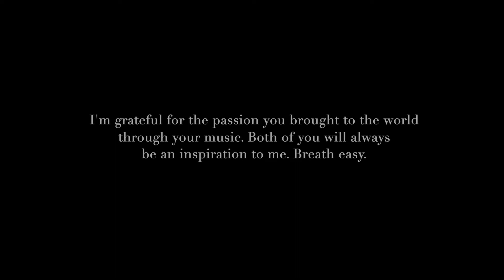Under Wraps - Her's (cover)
It's been 3 years since they passed and it still hits hard. I hope you enjoy this cover. I worked super hard to get it close enough to exact while being artistically different to respect their legacy. Stephen and Audun were the best performers and the room was always alive even with just a duo commanding the vibes. Their music was so well made and passionate and they articulated every lyrical thought so well. These songs had such specific genres and subgenres that fit each subject matter and it's only right to say that Her's was a bit of a genre itself being so unique.

Hoffner bass
Pop's old tele
AKAI MPK mini
Julia Chorus